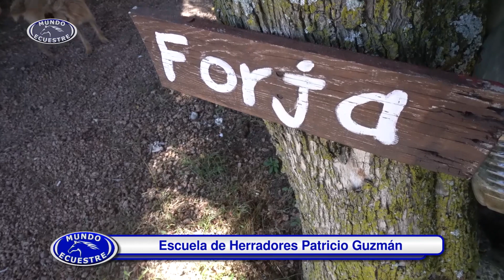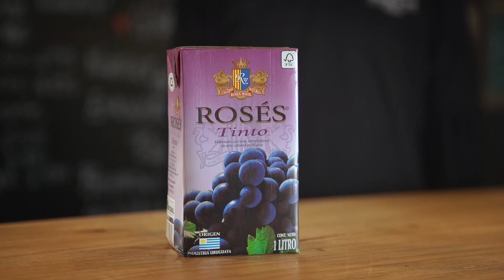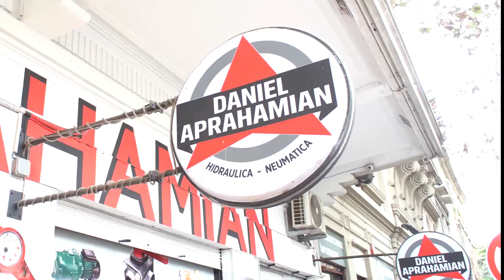MUNDO ECUESTRE - Programa completo 26/03/22. Fiesta Nacional del Caballo en Uruguay. Edición 33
En este programa de Mundo Ecuestre:

🟠 33ª Edición de la FIESTA NACIONAL del CABALLO.
Esta tradicional celebración popular tuvo lugar entre el 11 y el 13 de marzo en la ciudad de Dolores, departamento de Soriano y contó con la presencia del presidente de Uruguay, Luis Lacalle Pou. 🐴

🔹 Estuvimos allí y te traemos todo lo que sucedió y también nuestra charla con el Intendente de Soriano, Guillermo Besozzi.

🟠 Además estuvimos en la Escuela de Herradores de Pato Guzmán donde se realizó un seminario sobre "Entrenamiento del Aparato Locomotor Equino" con la presencia de un invitado argentino.

Allí dialogamos con:
🔹 Dr. Patricio "Pato" Guzmán, médico Veterinario
🔹 Dr. José Adrián "Pucho" Iranzo, médico veterinario argentino invitado.
🔹 Y con los amigos de MedicalVet que trabajan con productos innovadores donde Mariangela Rodriguez hizo una demostración de equipamientos(ecógrafos y equipos de rayos).

¡Un super programa de Mundo Ecuestre!

😀 ¿Dónde podés ver todos los deportes de a caballo?

¡Solo en Mundo Ecuestre! Como siempre, con la conducción de Jorge Campagnolo.

▶ Programa estreno de Mundo Ecuestre:

🟦 Sábado 12.30hs. por VTV para Uruguay y el Mundo
🟦 Sábado 20hs. por Campo Rural TV, repite martes 13.30hs.
🟦 Lunes 23hs. por America Sports para toda Latinoamérica

Equipo:
Conducción y dirección general: Jorge Campagnolo.